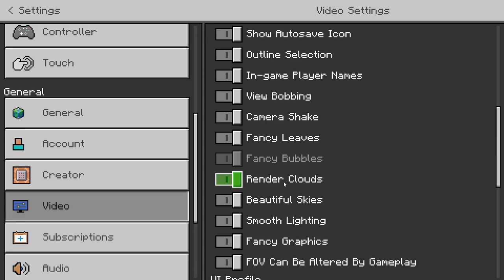Minecraft Lets Play ep 1 | Cranberry Juice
In this video we start out on our survival lets play, we dive deep into a cave a find diamonds!! We hope you guys enjoy this video don't forget to like and subscribe and to tell your friends and family about us so we can keep making videos for you guys!